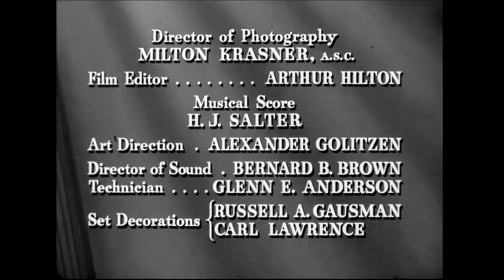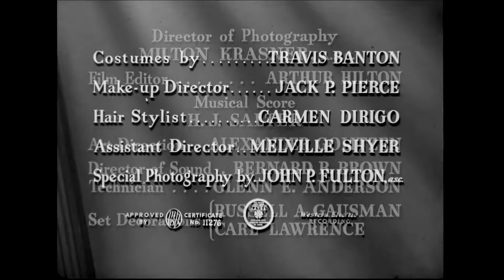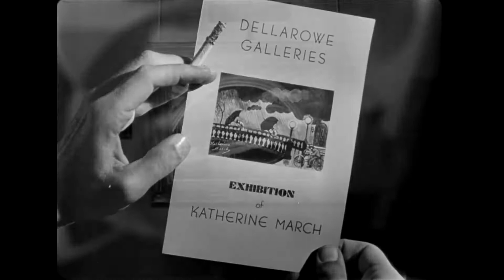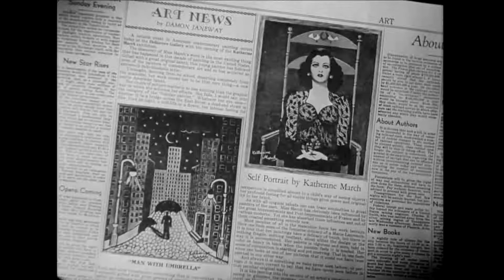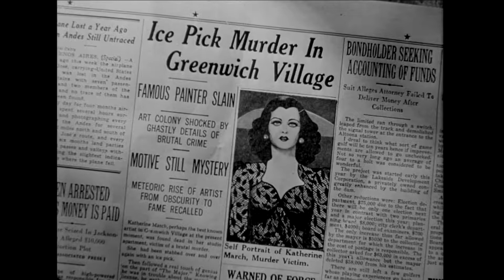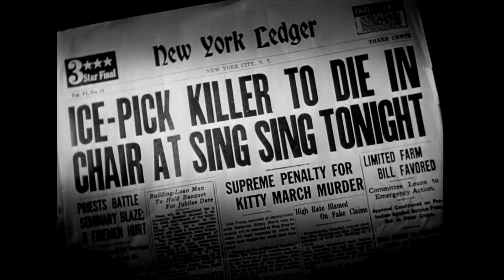Scarlet Street (1945) Drama - Edward G. Robinson, Joan Bennett y Dan Duryea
When a man in mid-life crisis befriends a young woman, her venal fiancé persuades her to con him out of the fortune they mistakenly assume he possesses.

Director: Fritz Lang
Stars: Edward G. Robinson, Joan Bennett y Dan Duryea
Release Date: 25 December 1945